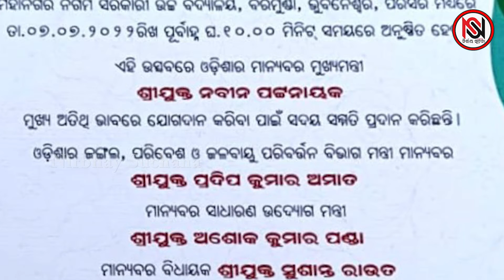ରାଜ୍ୟସ୍ତରୀୟ ବନ ମହୋତ୍ସବରେ ଭୁବନେଶ୍ୱର ସାଂସଦଙ୍କୁ ଅଣଦେଖା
Official YoOfficial Youtube News Channel of Nirbhay Suchana. An initiative to connect netizens to the latest information about Odisha and beyond. An initiative to connect netizens to the latest information about Odisha and beyond.